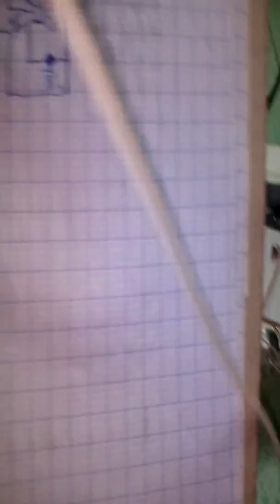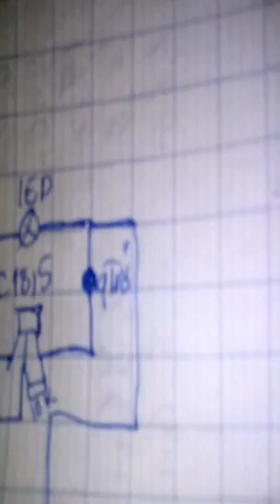Lam den led tu tat mo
Nguon 9-12v
1 led (mau tuy moi nguoi thich )
C1815
Tro 10k